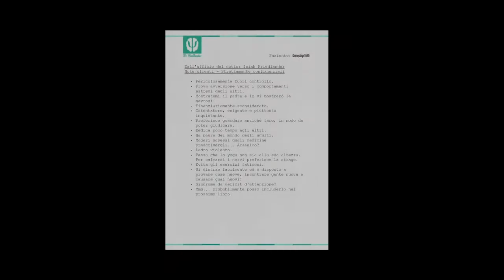Grand Theft Auto V [#105] IL TERZO INCOMODO (Ps4) Finale 1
North Yankton, 2004. Nella cittadina di Ludendorff, Trevor Philips, Michael Townley e Bradley Snider effettuano una rapina presso un deposito locale. Tuttavia, durante la fuga, Bradley e Michael vengono colpiti da un cecchino (Dave Norton) e Trevor è costretto a fuggire, scomparendo dalla circolazione. Michael, creduto morto da Trevor, viene messo sotto il programma protezione testimoni dal Federal Investigation Bureau (FIB, che è acronimo di FBI, cioè Federal Bureau of Investigation). A lui e alla sua famiglia, composta dalla moglie Amanda Townley e dai figli Tracey Townley e James Townley, viene ordinato di spostarsi presso Los Santos, nello stato di San Andreas: il cognome viene cambiato in De Santa. Brad, che invece perde la vita per davvero, viene sepolto nel cimitero di Ludendorff, in una tomba con nome "Michael Townley".

Nove anni dopo, nel 2013, Franklin Clinton, membro di una gang locale, riceve l'ordine da Simeon Yetarian, titolare del concessionario in cui lavora, di "recuperare" un'auto da James De Santa, figlio di Michael De Santa, poiché quest'ultimo è in ritardo con il pagamento delle rate della macchina. Avendo capito che il figlio sta per essere derubato, Michael si nasconde nell'auto che Franklin deve "recuperare"; il ragazzo viene quindi sorpreso da Michael, che lo costringe con la forza ad irrompere con l'auto nella concessionaria per un regolamento di conti con Simeon. Franklin obbedisce a Michael e per questo motivo viene licenziato, ma tra i due nasce una solida amicizia.